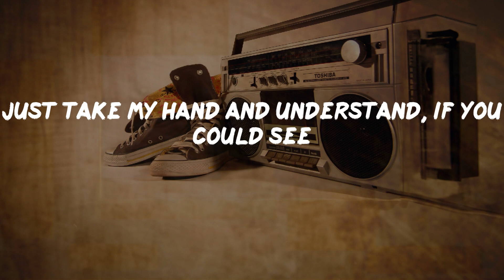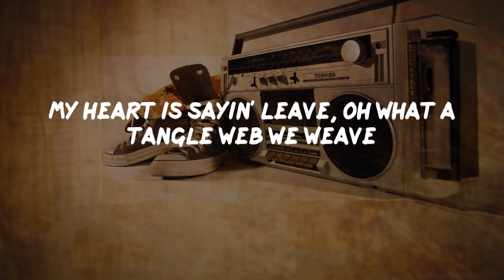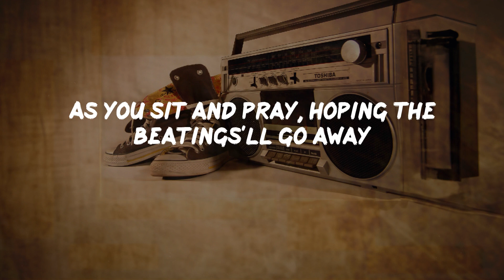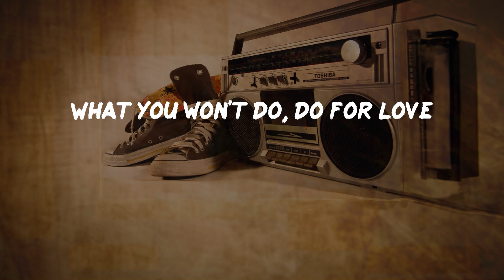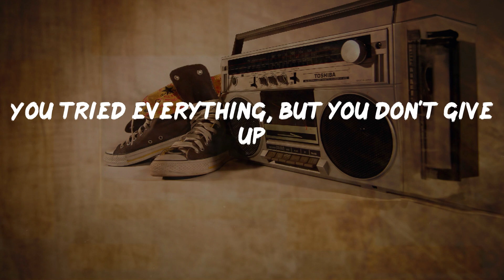2Pac - Do For Love (Lyrics) | HipHop Old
2Pac - Do For Love (Lyrics) | HipHop Old

Do For Love Lyrics:
I shoulda seen you was trouble right from the start
Taught me so many lessons
How not to mess with broken hearts, so many questions
When this began we was the perfect match, perhaps
We had some problems but we workin at it, and now
The arguments are gettin' loud, I wanna stay
But I can't help from walkin' out just a little way
Just take my hand and understand, if you could see
I never planned to be a man it just wasn't me
But now I'm searchin' for commitment, in other arms
I wanna shelter you from harm, don't be alarmed
Your attitude was the cause, you got me stressin'
Soon as I open up the door with your jealous questions
Like where can I be you're killin' me with your jealousy
Now my ambition's to be free
I can't breathe, cause soon as I leave, it's like a trap
I hear you callin' me to come back, I'm a sucka for love
You tried everything, but you don't give up
What you won't do, do for love
Just when I thought I broke away and I'm feelin' happy
You try to trap me say you pregnant and guess who the daddy
Don't wanna fall for it, but in this case what could I do? So now I'm back
To makin promises to you, tryin to keep it true
What if I'm wrong, a trick to keep me on and on
Tryin' to be strong and in the process, keep you goin
I'm bout to lose my composure, I'm gettin' close
To packin' up and leavin' notes, and gettin' ghost
Tell me who knows, a peaceful place where I can go
To clear my head I'm feelin low, losin control
My heart is sayin' leave, oh what a tangle web we weave
When we conspire to conceive, and now
You gettin' calls at the house, guess you cheatin'
That's all I need to hear cause I'm leavin', I'm out the do'
Never no more will you see me, this is the end
Cause now I know you've been cheatin, I'm a sucka for love
Now he left you with scars, tears on your pillow and you still stay
As you sit and pray, hoping the beatings'll go away
It wasn't always a hit and run relationship
It use to be love, happiness and companionship
Remember when I treated you good
I moved you up to hills, out the ills of the ghetto hood
Me and you a happy home, when it was on
I had a love to call my own
I shoulda seen you was trouble but I was lost, trapped in your eyes
Preoccupied with gettin' tossed, no need to lie
You had a man and I knew it, you told me
Don't worry bout it we can do it now I'm under pressure
Make a decision cause I'm waitin', when I'm alone
I'm on the phone havin' secret conversations, huh
I wanna take your misery, replace it with happiness
But I need your faith in me, I'm a sucka for love